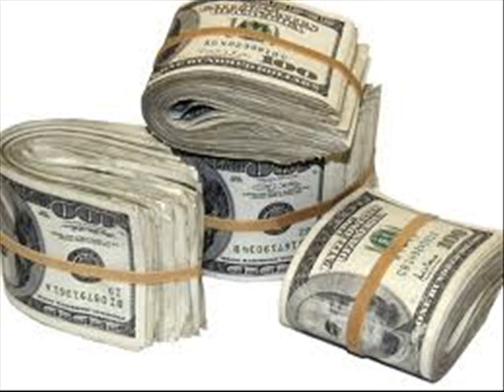Big Notes-Hitman 4 Hire